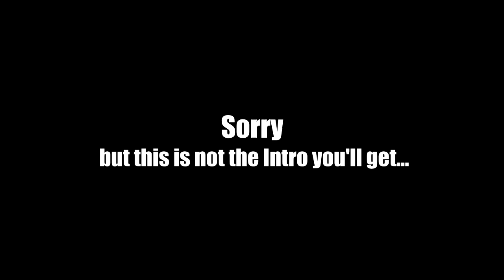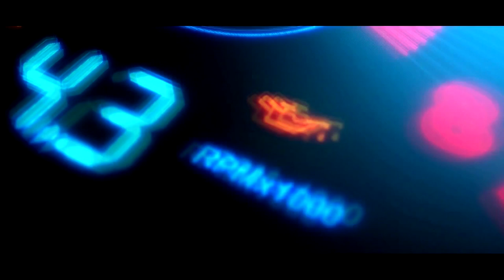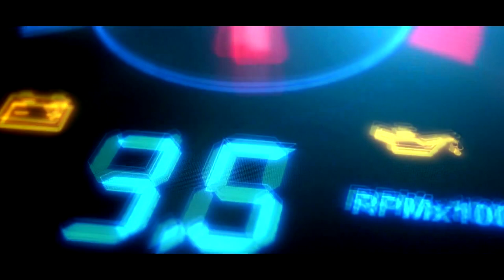Top 10 Sony Vegas 3D Intro Templates - Automotive theme, Free Download